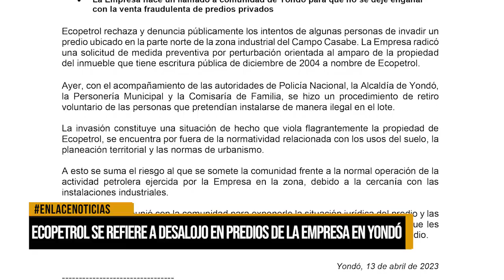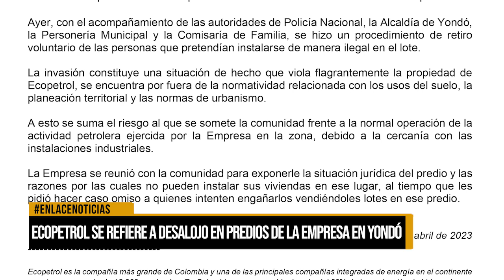Ecopetrol se refiere a desalojo en predios de la empresa en Yondó